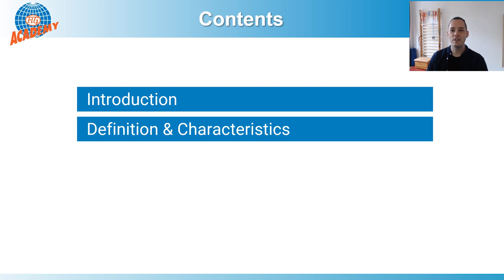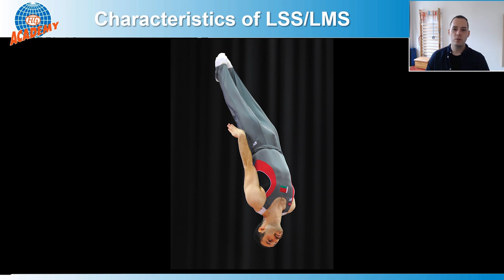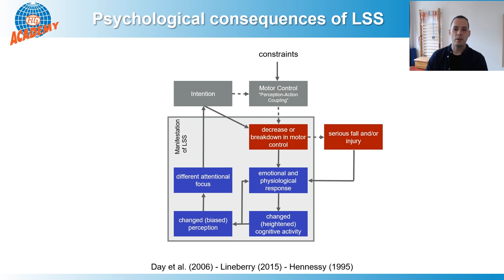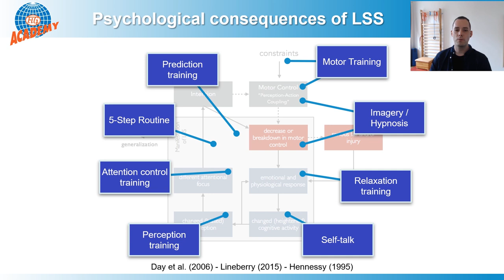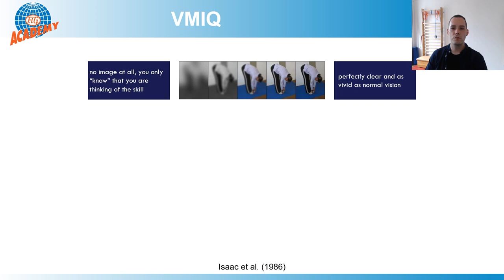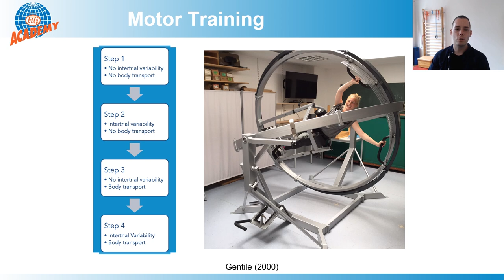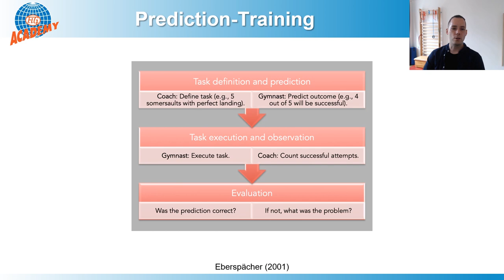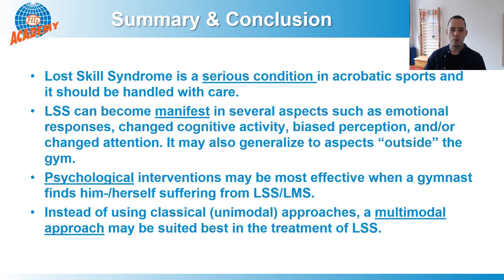Education Online Seminar 2021 - Lost Skill Syndrome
In gymnastics, one frequently observes a perplexing phenomenon: even experts lose well-established skills, and are not able to perform a mastered skill from one moment to the next.
Such a "Lost Skill Syndrome” can become a career-terminating event. We will discuss antecedents, physical, emotional, and cognitive consequences, as well as specific (psychological)
 interventions that can help to deal with this syndrome.

Edu Com: tseko MOGOTSI (RSA)
Moderator: Thomas HEINEN (GER)